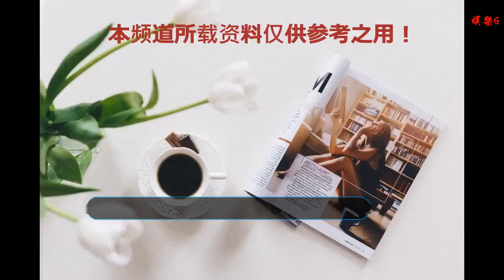《新喜劇之王》女一號也是龍套演員，接到周星馳邀約以為是詐騙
谢谢！

      原標題：《新喜劇之王》女一號也是龍套演員，接到周星馳邀約以為是詐騙
            即將在大年初一上映的《新喜劇之王》是近期最重磅的電影之一，該片由周星馳執導，而女主角一直都很神秘。近日該片終于曝光了一張女主角的海報。

海報中，面部臟兮兮的女主角站在鏡子前卸妝，她正在跟母親打電話：“媽，我挺好的，這一次我有臺詞……”而女主角激動得眼中泛淚，而這個喜訊背后的含義更是讓人淚奔。

早在《新喜劇之王》問世預告片的時候，就有很多人在猜測這個被周星馳選中的幸運女主角是誰。原來她叫做鄂靖文，原名叫鄂博，曾經參加過不少喜劇類選秀節目，還曾是《我為喜劇狂》第一季的冠軍，后來又被宋丹丹相中，成了她的女弟子。

即便是選秀冠軍，鄂靖文也大多是在電影里跑龍套，甚至片尾字幕都不會有她。當她接到周星馳的邀約時，完全不敢相信：“副導演打了三次電話，給我看了微信截圖后我才相信，一開始以為是詐騙。”對于這個小人物角色，她深有體會，覺得跟自己的性格和經歷很像：“大家嘲笑她挖苦她，覺得沒所謂，生活中我也是這樣。畢業后一直在打拼，沒有放棄沒有轉行才有了今天這個機會，所以挺像的。”